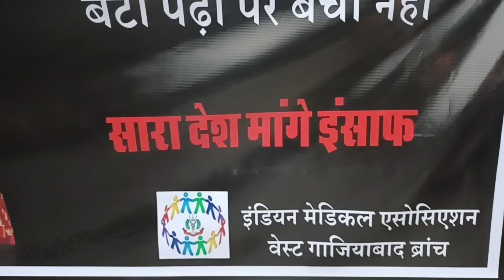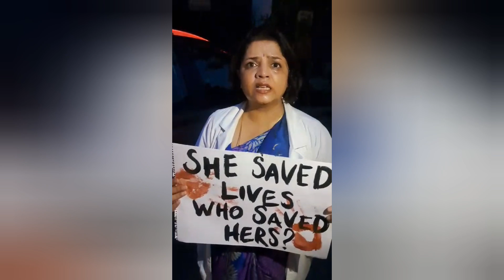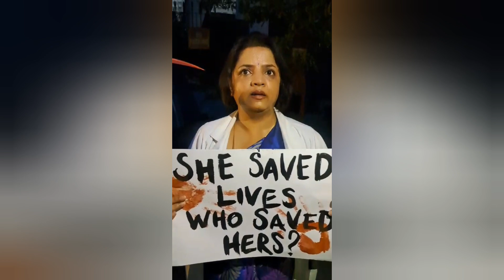Doctor Rape-Murder Case मे इंडियन मेडिकल एसोसिएशन GZD और भाजपा इंदिरापुरम मंडल ने निकाला कैंडल मार्च